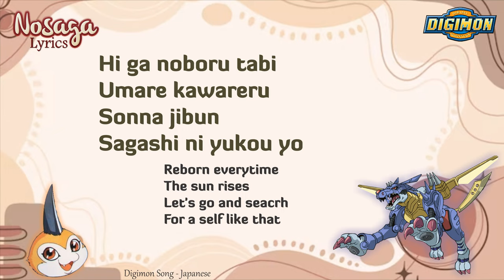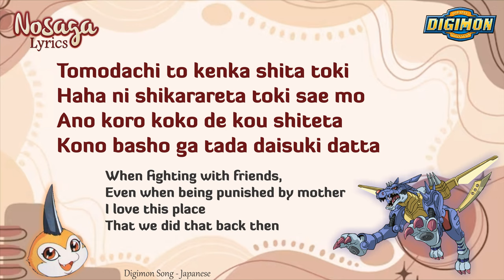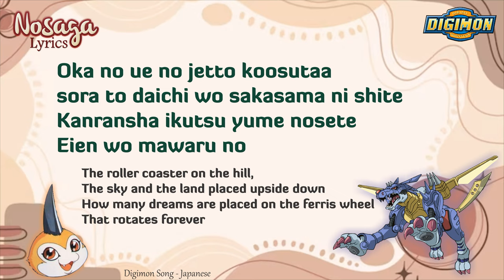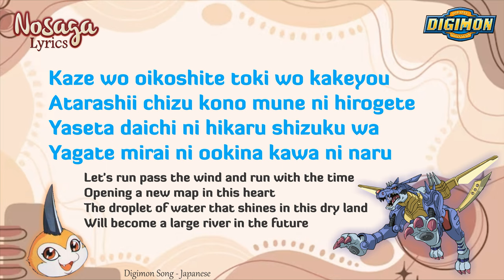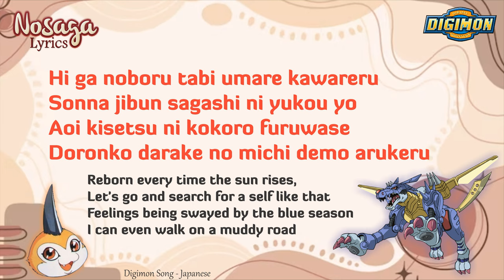Ai Maeda (前田 愛 ) - Kaze wo Kanjite - Digimon Adventure Song - Romaji & English Translation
Kaze wo Kanjite (On The Hill) - Ai Maeda (前田 愛) - Digimon Adventure Song
OST Digimon